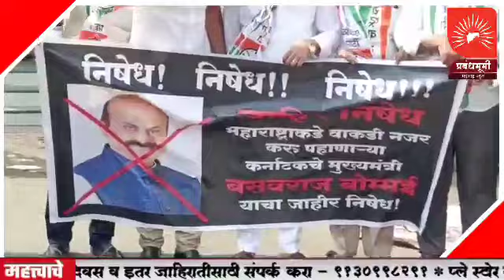SOLAPUR | कर्नाटकचे मुख्यमंत्री बसवराज बोम्मई यांच्या विरोधात काँग्रेस कार्यकर्ते आक्रमक